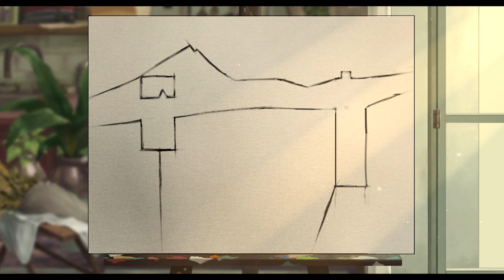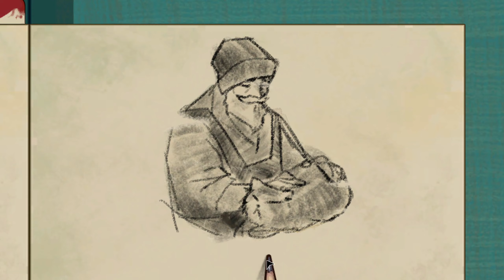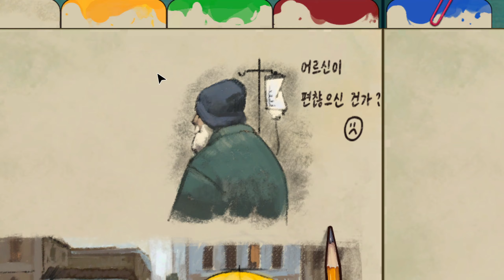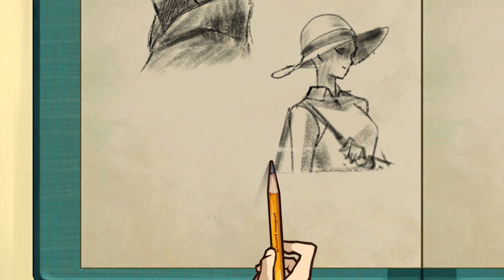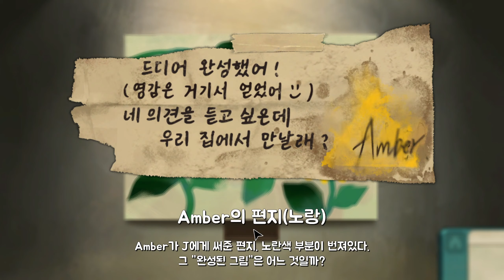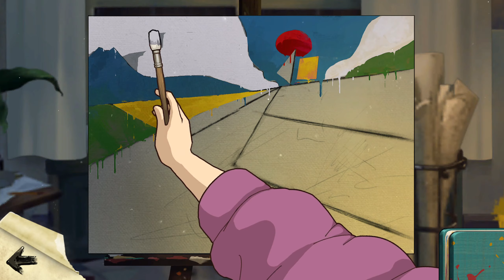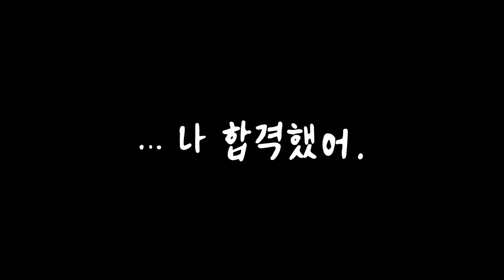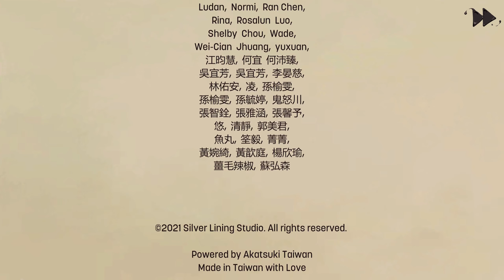비하인드 더 프레임: 가장 아름다운 경치[Behind the Frame: The Finest Scenery]